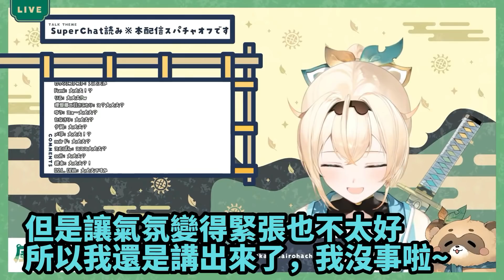風真直播時突然流鼻血，讓觀眾很擔心，而醫生的說法是...代謝太好!?【hololive中文】 【Vtuber精華】 【holoX】【風真いろは】